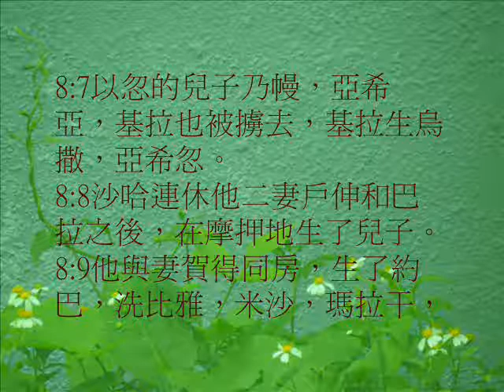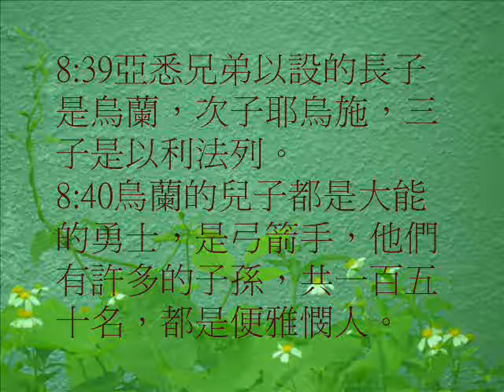歷代志上8(粵語有聲聖經)(尤太靈修系列)